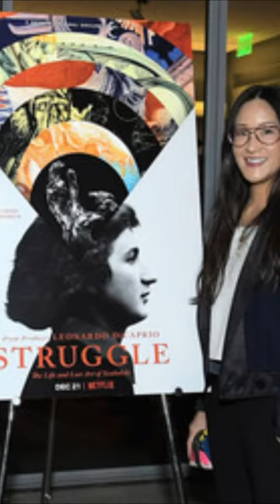🎬Leonardo DiCaprio's father apologizes for Netflix 'Struggle' on alleged Nazi sympathizer Artist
Discover the hidden legacy of Stanislaw Szukalski, an artistic trailblazer whose story has been overshadowed by history. Join us as we delve into Szukalski's remarkable life journey, exploring his groundbreaking artistic innovations and his courageous stand against Nazi propaganda, and celebrate the enduring impact of his artistic vision.